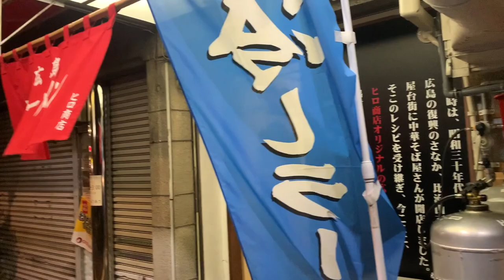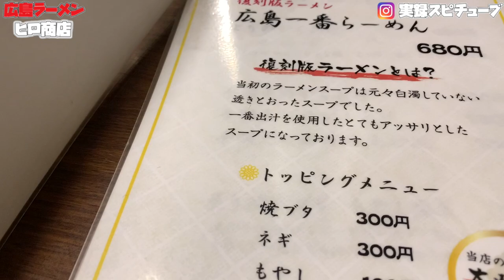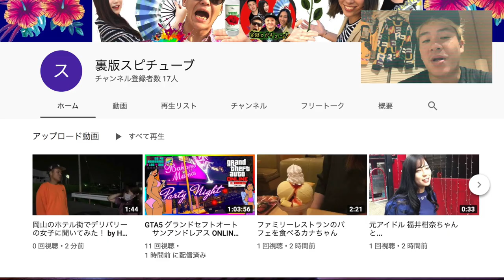グルメ 広島ラーメン【ヒロ商店】 噂の広島ブラックとは!?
住所は動画内にて